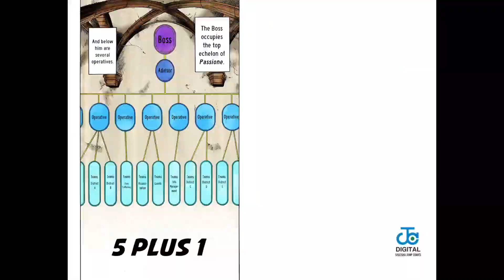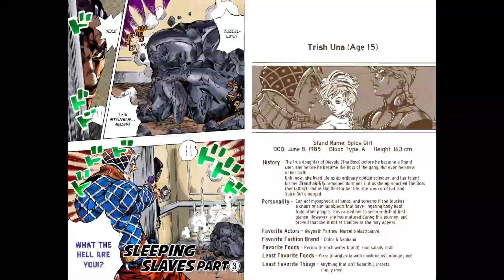PART5CONFIRMED - All of Part 5 in less than 90 seconds (SUPER SECRET LEAK)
A lot of people are hyped for the upcoming Vento Aureo anime, but many of these people are apparently unaware that the manga has been out for like 10 years now. So, I am here to enlighten. No need to watch the anime now, this is everything that will happen in the Part 5 anime adaptation, condensed into a bearable form. No need to thank me either. This is basically exactly what the anime will be. This is a leak confirmed by Araki-Sensei himself.

King Crimson comments will receive the same treatment that King Crimson gives to time. As in they're erased. That's the joke. That's his power. Get it? :D
Stop asking how it works.

The music is the pizza theme from the Spiderman 2 video game. I mean, uh... it's from the leaked soundtrack from the upcoming anime.

Can't wait for all the comments on Prince, Sex Pistols, Aerosmith, and all other related videos to get even more flooded with JoJo comments.

OK enough bitching and rambling I'm actually excited though. HYPE HYPE HYPE HYPE HYPE HYPE HYPE HYPE HYPE